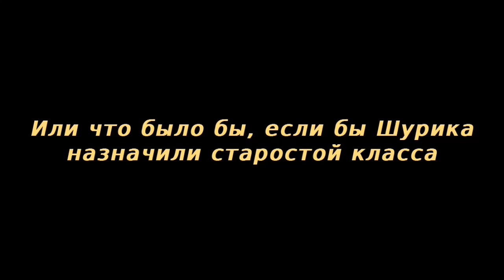Сверхновая! (БЛ мод) #5 - Звонок на перемену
События происходят в параллельной вселенной. Шурик, как и многие ребята эпохи романтического социализма, мечтает стать космонавтом и учёным, даже суперкосмонавтом и суперучёным! Но с увлечением у парня вырабатывается и особая философия... Мировоззрение и увлечения стали отдалять его от других, превращая в изгоя и объект насмешек, а отсюда вырастает масса проблем в его жизни. Но будущий кибернетик должен уметь преодолеть трудности!